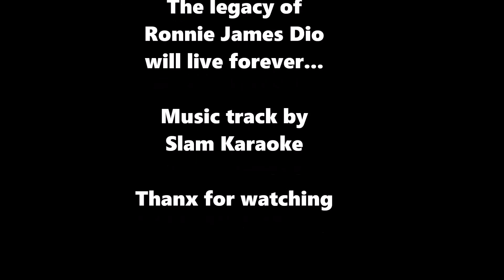Rainbow In The Dark - DIO ( Voice Cover)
Rainbow In The Dark Voice Cover by Leo Sforza.
Original by DIO.
Music track by Karaoke Slam.

Just a humble and little tribute to one of my Metal Heroes, the great Ronnie James Dio lml